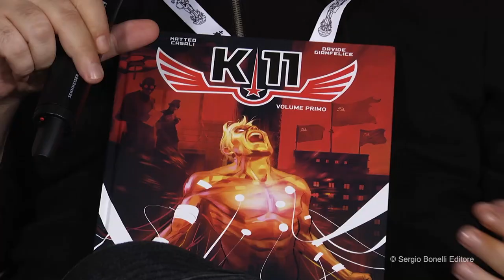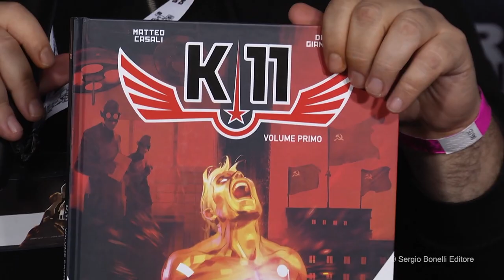K-11. Volume primo: intervista a Matteo Casali e Davide Gianfelice.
Matteo Casali e Davide Gianfelice, rispettivamente sceneggiatore e disegnatore di "K-11. Volume primo", hanno parlato del libro presso lo stand Sergio Bonelli Editore a Lucca Comics 2019.